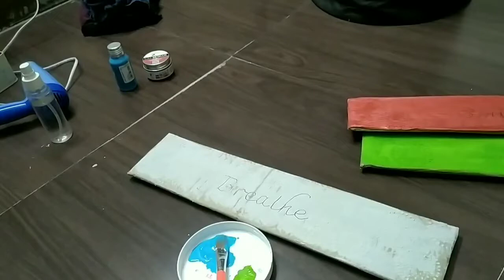Best out of Waste Cardboard Box from Amazon shopping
Using Shopping cardboard box of flipkart and amazon to make this Decorative Hanging Wall piece for my Drawing Room.

Use chalk paints to colour the cardboard block and written quote of my choice.
you can write any quote and attach it with a string and use it for a wall hanging.